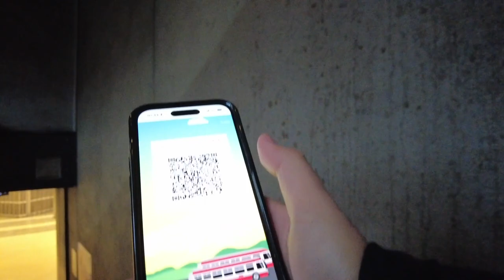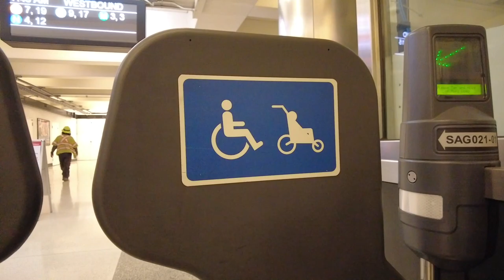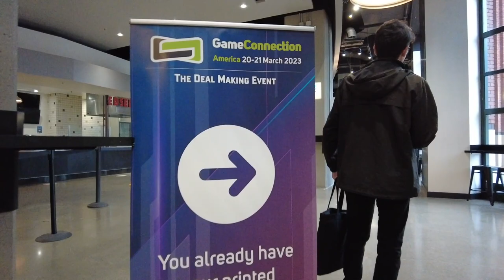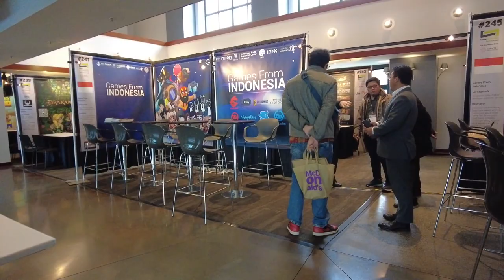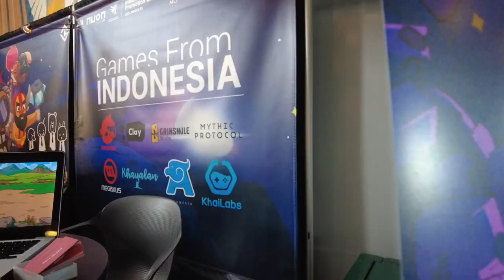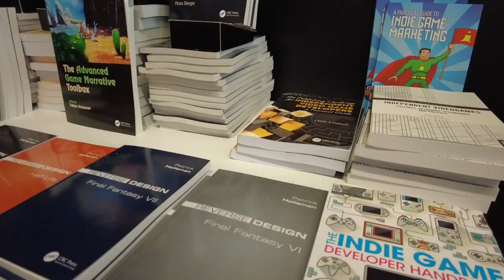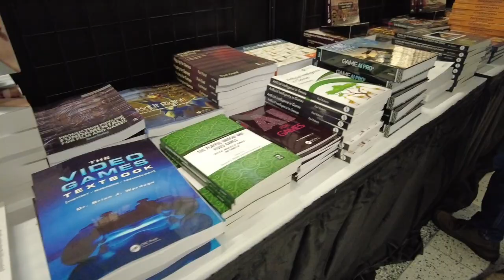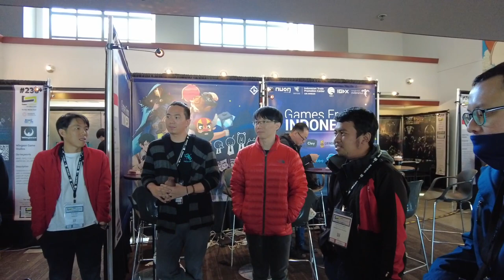Vlog GCA/GDC DAY 1 - Pavilion Games From Indonesia di Game Connection America 2023